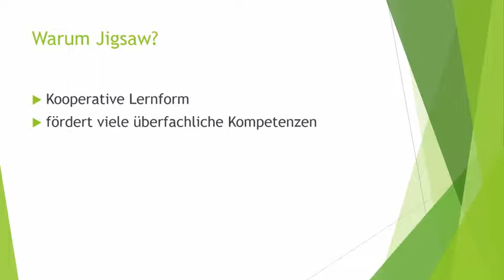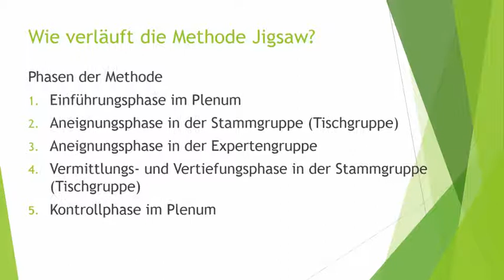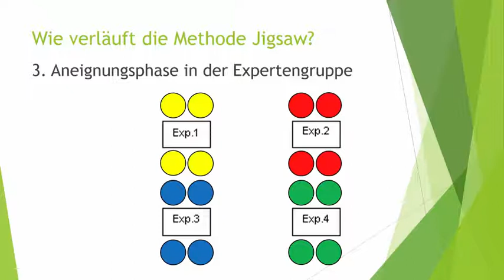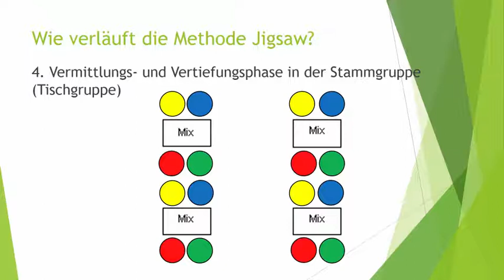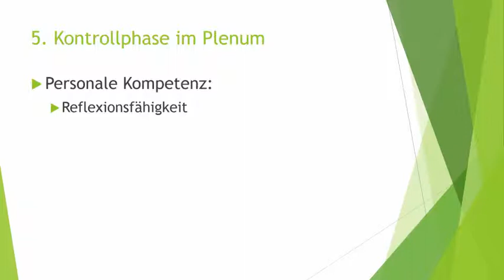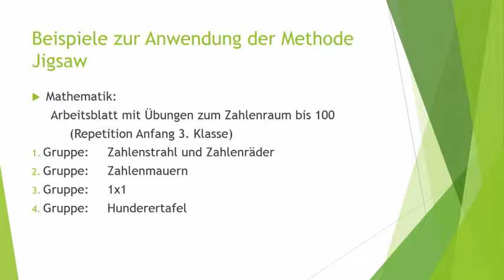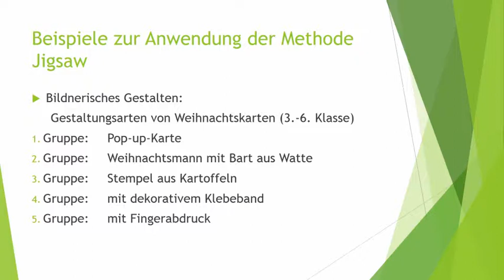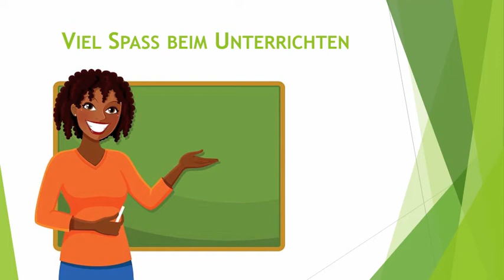Überfachliche Kompetenzen bewusst fördern / Methode Gruppenpuzzle/Jigsaw / Thomas Gerber / Clip 1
Wie werden überfachliche Kompetenzen bewusst gefördert?

Lernvideo 1 «Förderung der überfachlichen Kompetenzen am Beispiel der Unterrichtsmethode Gruppenpuzzle / Jigsaw»

Im ersten Lernvideo geht es darum, Möglichkeiten aufzuzeigen, wie man mit dem Gruppenpuzzle überfachliche Kompetenzen fördern kann. Zunächst wird aufgezeigt, welche überfachliche Kompetenzen mit dieser Unterrichtsmethode überhaupt gefördert werden können. Danach wird erläutert, wie die Methode Gruppenpuzzle abläuft. Während die einzelnen Phasen beschrieben werden, wird auf die spezifischen überfachlichen Kompetenzen eingegangen, die in jeder Phase erworben werden können. Zum Schluss werden noch konkrete Beispiele gegeben, in welchen Fächern die Methode des Gruppenpuzzles einsetzbar ist.

Haben Sie bereits interessante Erfahrungen mit der Methode Jigsaw und überfachlichen Kompetenzen gesammelt? Bitte teilen Sie die spannenden Erkenntnisse und Erlebnisse in den Kommentaren.

Thomas Gerber
Student FHNW PH IP
Bachelorarbeit